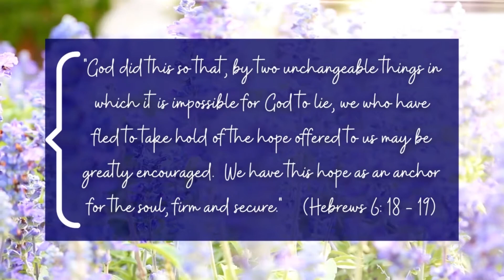Gateway's Daily Prayers with Pastor Al 4-13-21